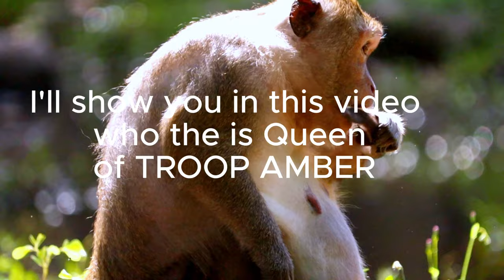WHO'S AMBER QUEEN?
- {Canon + 250d+70-200 1:4 L USM} VIDEOMic GO}
-Canon 5dmak3+ 70-2004
-Editor by Vuthy
-Videographer: Hean
//Babies of 2023
-Lipa Lipo Jun/01/2023
-Marian her son Marino
-Alissa❤ BB boy Arose
-Anissa❤ BB boy Anico
-Sabe❤ BB boy Sabo Jul 01 2023
-Sarika❤ BB boy Saba
-Melina❤ BB girl Mili/Milino
--Melina's BB girl names.. Mili
-Sabe boy
Teva 7/2 (Boy)
Malika's BB name is Mimi ❤🐒😁👍
-Alissa, BB Arose
-Anissa, BB Anico(Boy)
-January
Alika❤️Lily 1/20
Melona ❤️ Mila/Meliza 1/27
February
Rosita❤️ Romeo 2/1
Rany ❤ Randy 2/2
Rana❤ Ramina 2/12
Emila ❤ Emoly 2/15
March
Sippey ♥️ Sippo 3/17
Berry ♥️ Berron 3/16
Lora ♥️ stillborn 3/19
Sara♥️ Sam 3/22
Ruby♥️ Robert 3/27
Stella ♥️ Stacel 3/29
Messi♥️ Masha 3/30
April
Maya♥️ Mayo 4/1
Charlina ♥️Chago 4/15
Manda♥️ Mandy 4/6
-Arina and her Son Aris Born 5/5/23
-Sarika May 16, 2023 SABA SAVO
Here are some names of her previous children, of whom she has had six as of right now. She gave birth to her sixth child yesterday night.
*Gumby, Gumber, Cherry, Becca, and Bella, the children of Mom Berry and Dad Barry.
In the meantime, we have:
-Berry gave birth on March 17, 2023.
-Sippey and Siphora (Mar 13, 2023)
-Emoly (Emila), February 15, 2023
-Rana Ramina (12 February 2023)
-Randy - (Feb 2, 202)
-Rosita-Remeo(Jan/29/2023)
-Melona-Mina/Meliza(Jan/27/2023)
- Alika Lily (Jan. 21, 2023)
-Sarah .(3/22/23)
Let's Thanks to Maria Rivera!!!
2022
Rambo, Saro, born on February.
EmilO, Hulk, Ramos, Chaba, Matal, Sabe, Sacky born on March.
Santo, Roman, Sippin, Alberto, Meta born in April.
Bella, Tessa, Mira, (RIP Meka), born in May.
Pedro, Marco, Mark, Marcin born on July.
Brody, Mira, born on August.
Rockstar was born 9/2021
She gave me all of this  list names of Monkey on Phnom Pross (Kampong Cham)--
*** These are all the names:
- Molly/Mony's Mom is Molla her offsprings are, Macky, Molly, Moca/Moka, Michael/Molly and baby Mokey.
-Molly's BB name is Marco.
- Melina is Julla's daughter.
-Melina's offsprings are Red, Micky, Mila, baby Mixel/Mark (I remember a Minny, not sure what happened to her)
-Julla's offsprings are Melina, Jutta..she had three more but they not around anymore.
- Brendy is Not Mom Name. Mom name is Brenda.. Mom and Daughter names were switched.
-Mom Brenda, not Brendy... offsprings are
-Brenna, Brendy, Not Brenda, Lil Brenly/Brandan and BB Brody.
- Mom Arina, Lil Haaland and BB Hulk
-Sarika and Saro
-Mom Sara, Santino/Saki, Santos/Sario (I think she was taken) and BB Santo.
(Mom Sara daughter Sarah was Culled with her Gdma Amara and maybe Amira)
-Mr. Waky/Vaki/Chamon.
-Mom Rana, Rabi, Rartin, Ramy, BB Rambo..Daughter Rany and Rany's offsprings..Lil Rini , BB Ramos. Other daughter Mana, she was Culled, Mana was Manda's Mom. Gdma raised Manda, she's a Sweet girl that love Babies.
-Rana and Sara are Mom Amara's daughter..
-Love these boys Rocky❤️ Rockstar
Mom Rozy had a daughter named Rozana, she was Culled along with Amara.
Sarika ❤️ Saro... Sarika is really Marika, the daughter of Marina.
Marina's offsprings are Marika/Sarika, Marita, Marcia, BB Matal.
*Mom Maya offsprings (Masha, Masha, Mady), Mabel/Miron, BB Meta.
*Mom Alissa offsprings (Arial), Anissa, Alivia, BB Alberto/Alis.
*Mom Stephanie offsprings Stella, Steven BB Stepa.
*Teva offsprings (Vanilla [BB Vanilli], Teva, Camilo), Tesla and BB Tessa.
*Orphan Mario (Marry's son, Brother David) Teva's nephew.
*Mom Emila offsprings (Milo, Emily, Emma), Lil EmilO
*Charlina offsprings (Charlino, Charlie, Justin, Cameron) Justin (Not sure he's still around), Lil Chaba.
(Emila and Charlina are Sisters)
*Mom Malika offsprings (Malida's daughter) Marto, Momo, Malisa/Mira.
*Mom Melona/Molena offsprings (Joanna's daughter), Lil Mino/Benny.(She had two miscarriages)
*Mom Lory offspring  Loura/Loris.
*Mom Sabe/Rosita offspring SADA.
*Mom Sasha offspring Sacky.
*Mom Sippey offsprings (Sipper, Sippery,), Suzy, Pey Pey, Lil Sippin.
*Mom Berry/Barry offsprings (Gumby, Gumber, Cherry), Beca, Bella.
*Mom Joanna offsprings (Mom with three nipples) (Juma, Jonh, Jammy), Melona, Jannie, Jonas, Jessica.
*Mom Julla offsprings (Melina, Melody, JoJo, Joja), Jutta.
There's Orphan Cristo (Mom Crystal, brother Carter),
abandoned Lipa,
Pinky (Preety daughter),
Orphan Alika, orphan Ruby.
Orphan Cody/Coda(Ruby kidnap/Care for him, His Mom's name was Cora, one eye Mom offsprings Chunky, he was a Red monkey, Cory).
Mom Mekala(when missing after Meka died) offsprings (Makara, Makaly, Charles, Carry, Meka)  Now Marie is an Orphan 9/2022.
There's more but some was Culled and some not sure if they still around 🙂👍
-Mom Roza and BB Roman
-Mom Alisa and BB Alberto